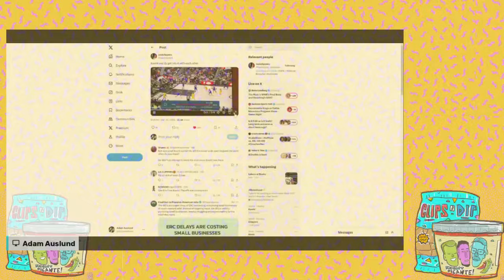The LA Clippers DO NOT Have An Identity + Where Do They Go From Here?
Paul George said it, then James Harden said it, then Ty Lue called the team soft…do the Clippers lack a true identity? Will, Adam, and Chuck talk the Clippers tailspin, wonder if the season is effectively over, and share some fun ship facts because why not